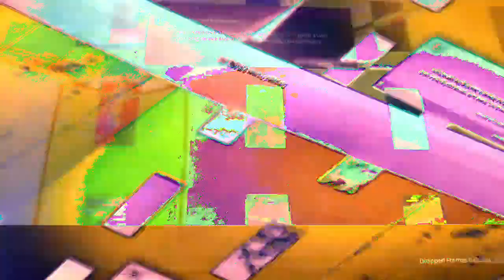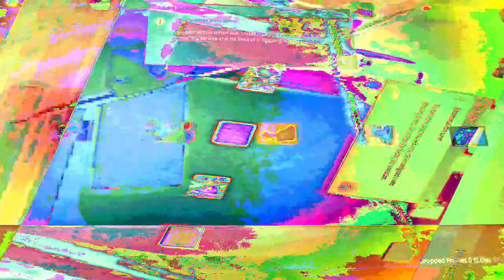[EPILEPSY WARNING] Movie 23 01 26 03h07m29s